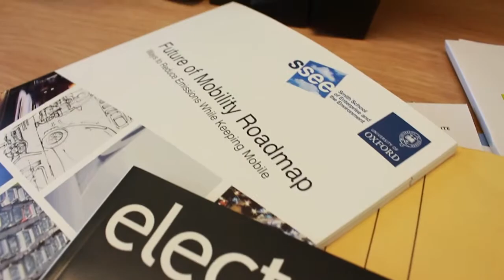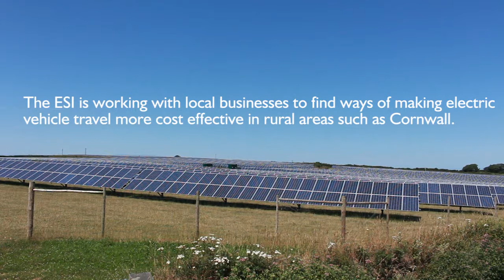Xiaoyu Yan: Investigating electric vehicle utility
Xiaoyu is looking to make more cost effect use of electric vehicles (EVs) in rural areas, such as Cornwall. And how best to use EVs as an energy store for localised energy systems and secondary use of redundant EV batteries.